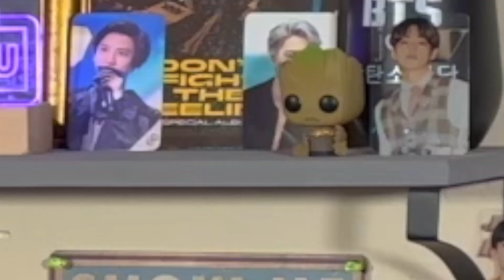EXO KAI MMMH SMTOWN LIVE 2023 REACTION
Hey! Did you like that sick vaporwave vibe background? That's from Peter! Check it out here in full

Peter and Sonny's Toys!

We go LIVE on YouTube every SUNDAY at 8PM CST/MONDAY 10AM KST - Join us and help us pick what we react to!

Interact with us and also request videos on our INSTAGRAM! We also post exclusive videos you don’t get on here! Check us out - @theamptheory

2436 Beltline Rd.